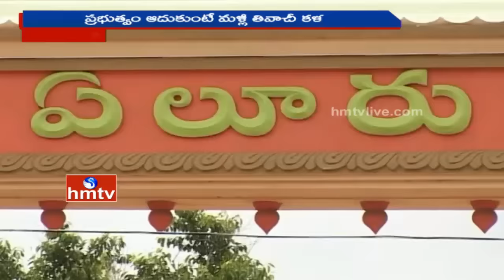Wither Stage Of Carpet Industry at Eluru | Carpet Industry Facing Problems | West Godavari | HMTV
Eluru Carpet Industry is in a weak stage now due to number of workers decreasing day by day in this industry, Carpet workers saying that they have facing lots of problems in this industry and salary also not sufficient for their living and needs. Watch the special story.